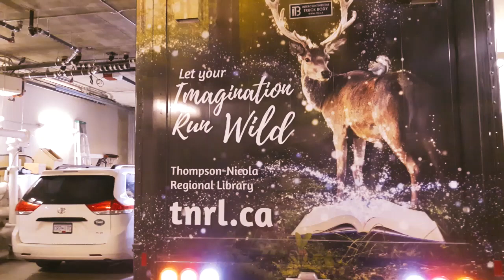Driving the Mobile Library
The TNRD Mobile Library is a one of a kind, custom built vehicle that serves patrons in areas of our community that don't have a physical library. Over the course of three weeks our staff visit 29 locations (some more than once!). In this video our drivers show you their least favourite part of the job: Parking.